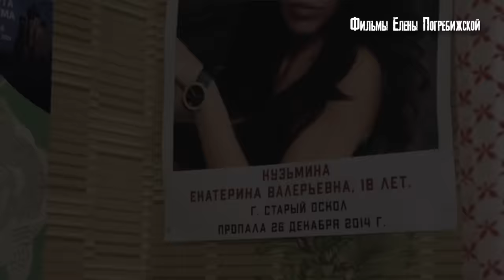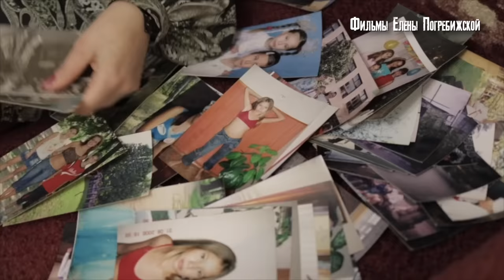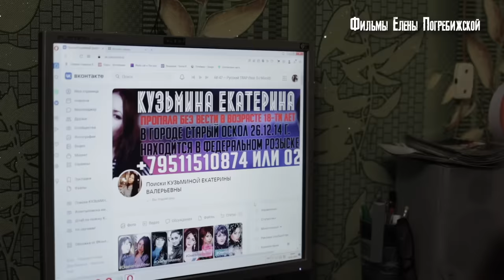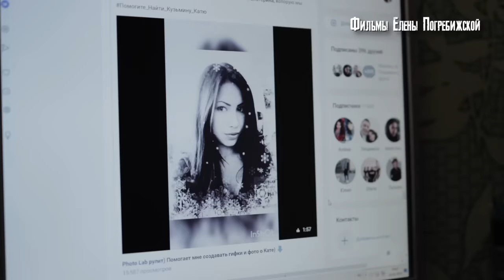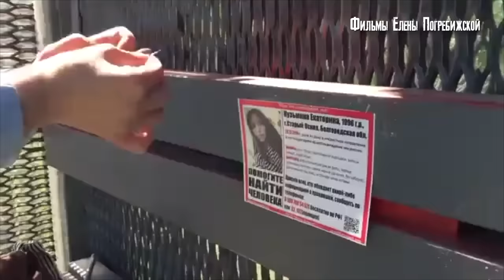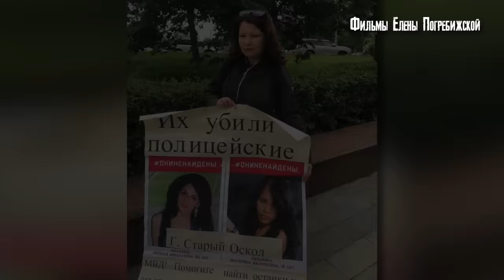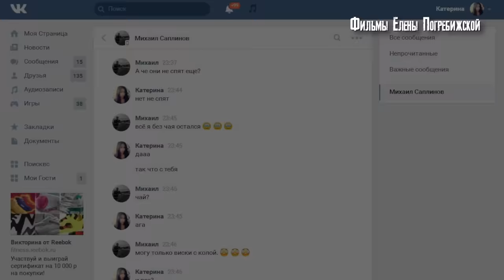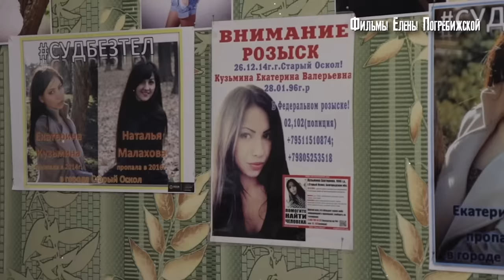Я позвонила Кате. Кто-то снял трубку и молчал. Я поняла, что это не она. Мать 9 лет ищет дочь.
Алена Кузьмина ищет дочь Катю. Уже 9 лет.
Поддержать нас и помочь нам снимать видео можно и нужно здесь:
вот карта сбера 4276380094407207